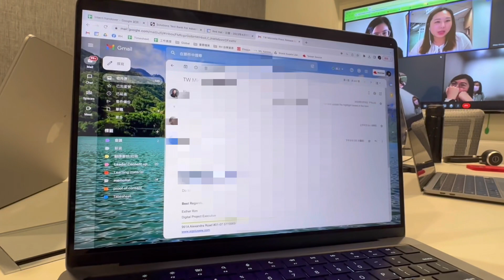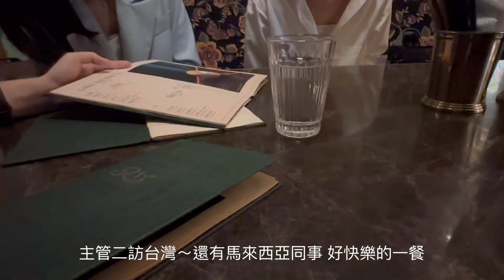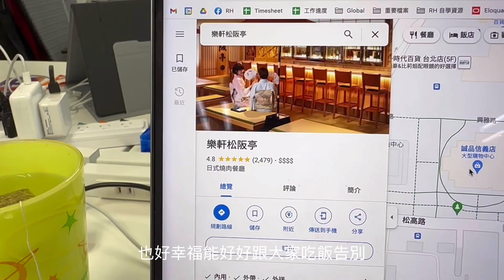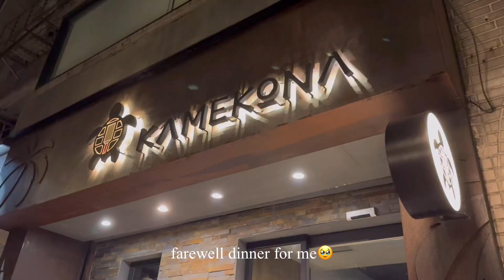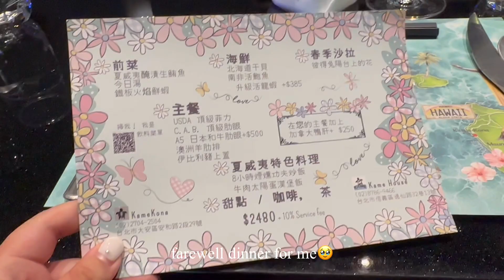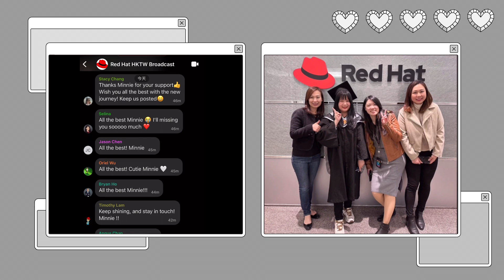ntu vlog 40 | Red Hat實習畢業啦🎓外商軟體科技業的實習日常📝 吃吃：京都庭園風和牛料亭樂軒松阪亭🥩 Kamekona Hawaii 鐵板燒 🍳心潮飯店🌸 欣葉台菜🍱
Life at Red Hat不虛此行、開眼界、有陡峭成長曲線的開源公司❤️
Free Music for Videos 👉 Music by Public Library Commute - With Somebody